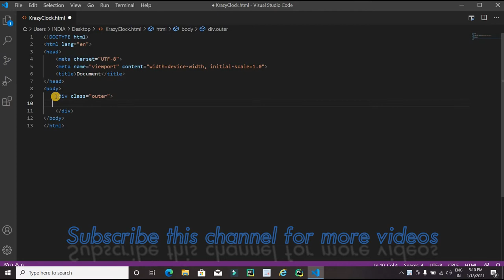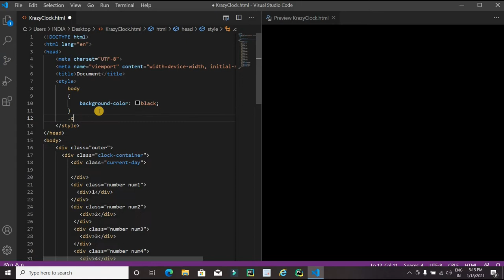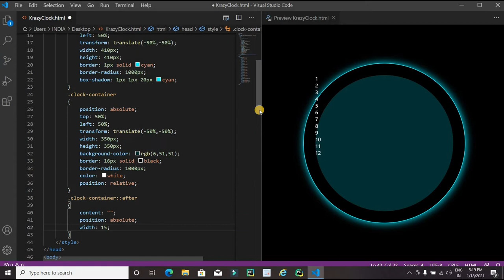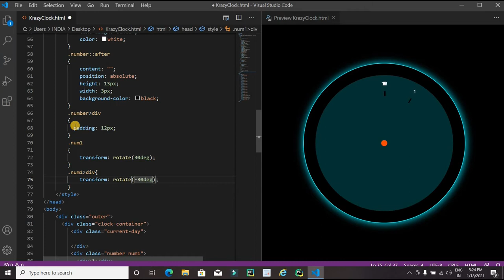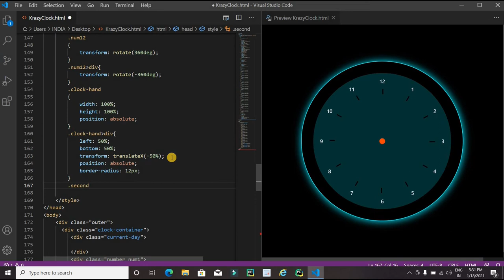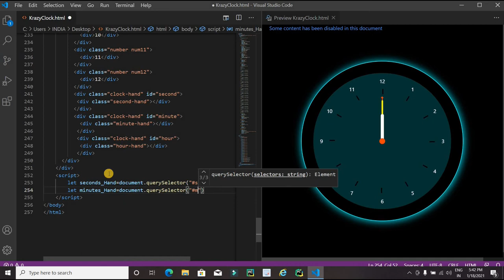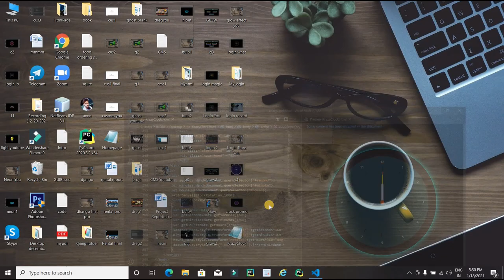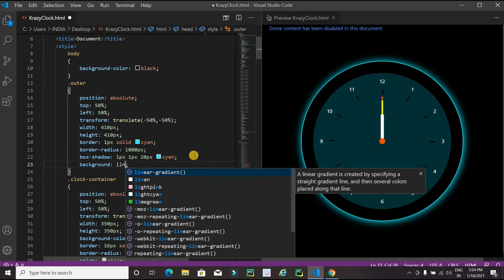How to create Animated Analog clock in JavaScript with Source Code | Live Practical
90% HTML CSS & only 10% JavaScript